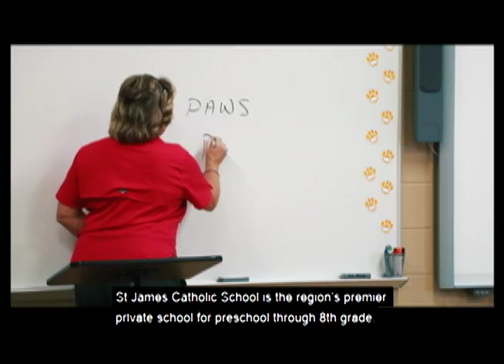KM Edmonson County MS vs. St. James October 25, 2018